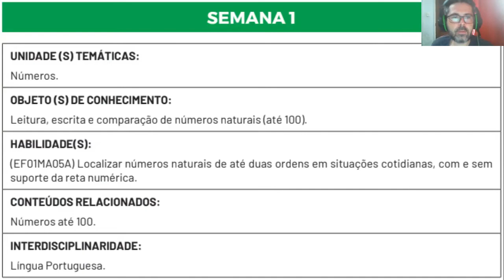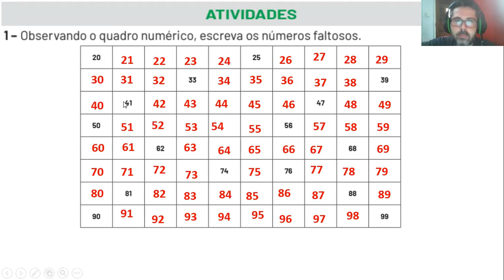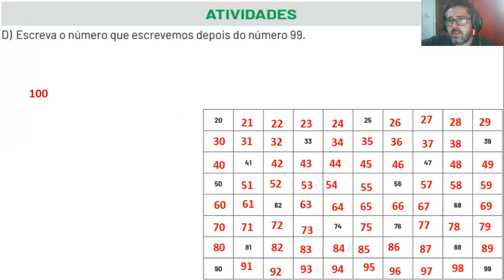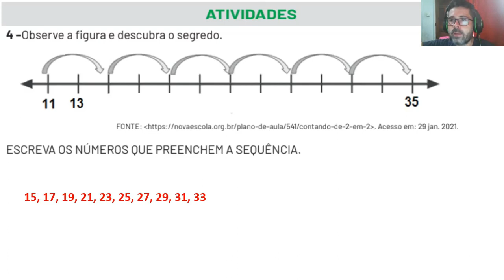Correção PET 1 (2021) - Matemática 2° ano (SEMANA 1) VOLUME 1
Neste vídeo eu faço a correção das Atividades da disciplina de MATEMÁTICA DO PET 1 2021 da SEMANA 1, VOLUME 1 do 2º ano do Ensino Fundamental.